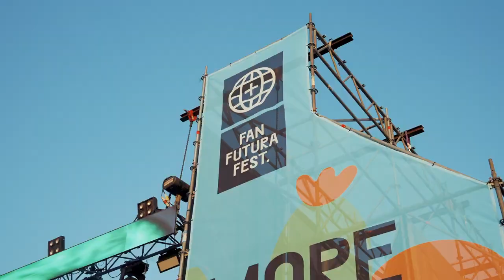Fan Futura Fest